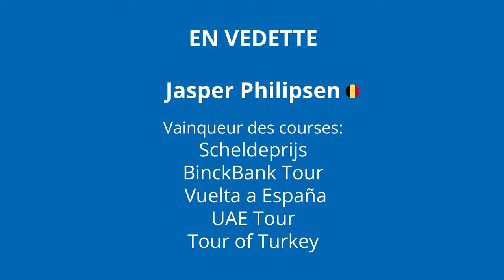Alpecin-Deceuninck reveal (FR)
Alpecin-Deceuninck is a fact!